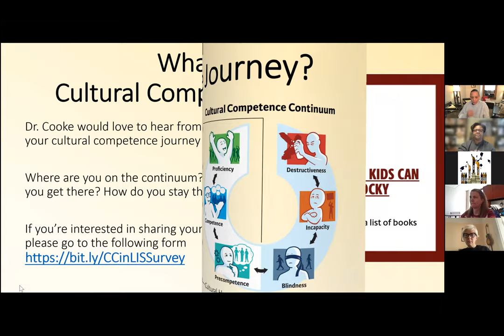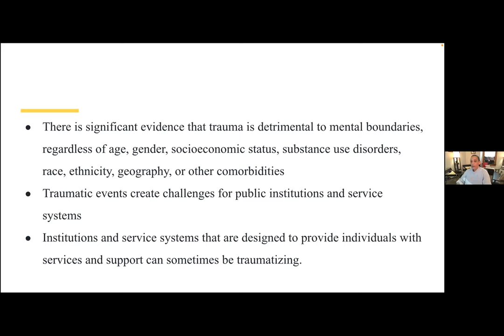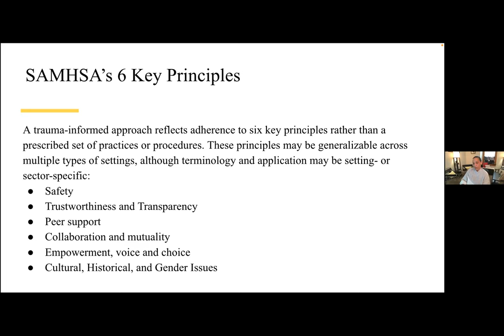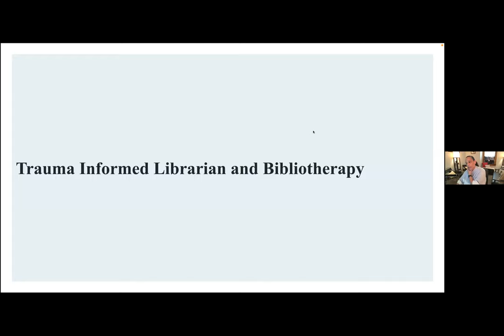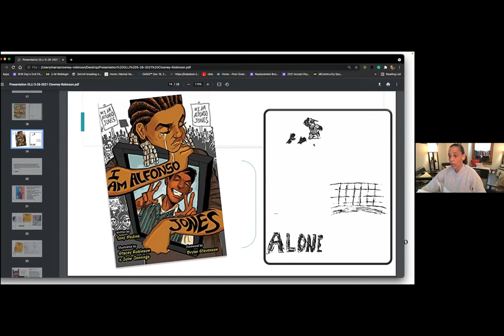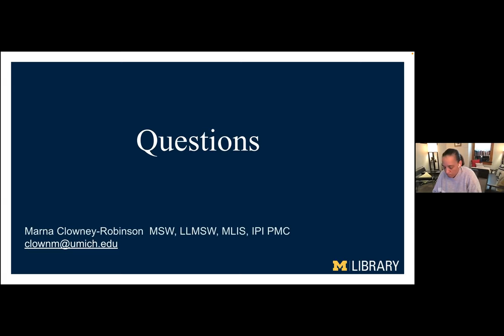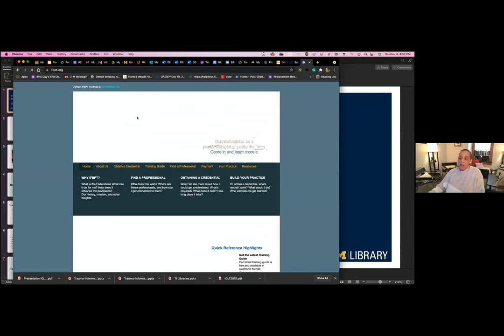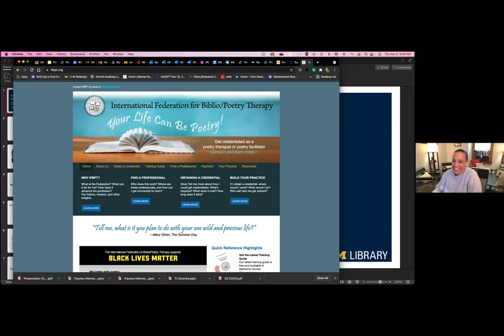CriticalConversationsInLIS / Marna Clowney-Robinson / 11.4.21